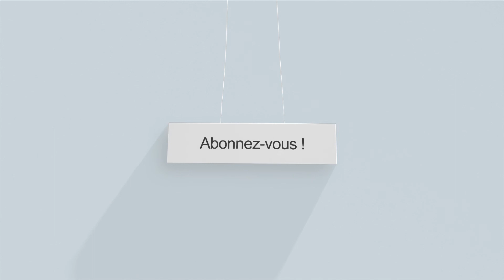GUARDIANS [CRITIQUE sans spoilers]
GUARDIANS, Le film "Made in Russia" sort chez nous en DVD et Bluray. Retrouvez mon avis sur le film.

Commander Guardians version Bluray
Commander Guardians version DvD

Filmé avec le Canon Legrix Mini X